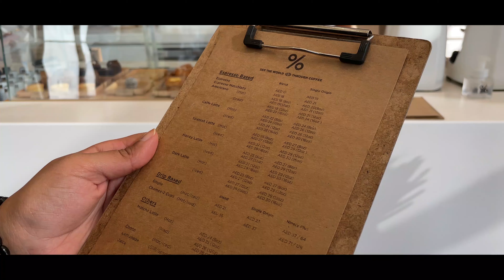Arabica Coffee in City Walk | Dubai UAE ☕ | Aesthetic/Minimalist Cafe Spot ✨ | Minal Siyal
Title: Puzzle by Roa Genre and Mood: Dance & Electronic + Bright